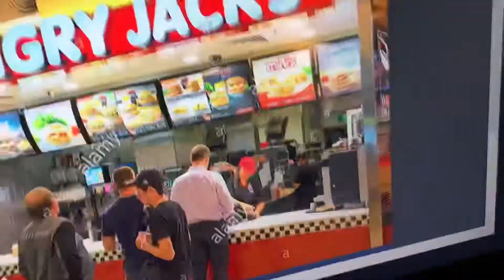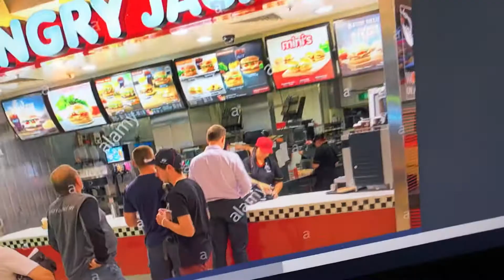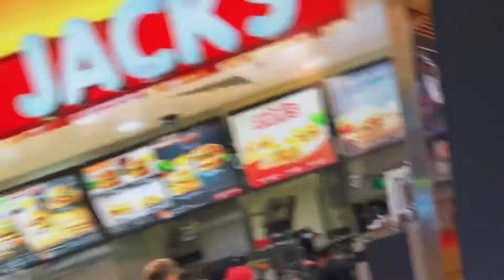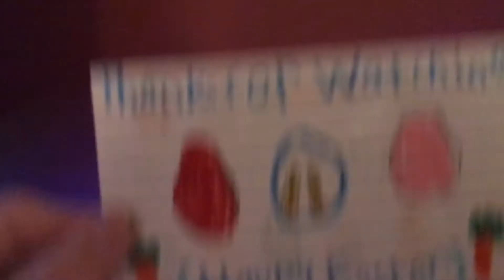E Jimmy Stoplight For Hire #56: Hungry Jack’s